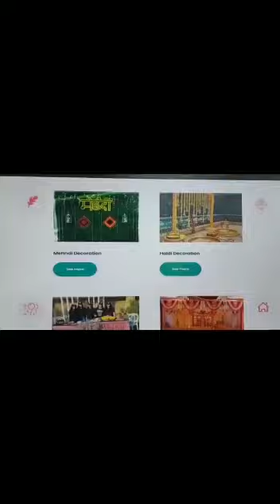Pridha Event First Anniversary Celebration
Pridha Event First Anniversary Celebration at ahmedabad